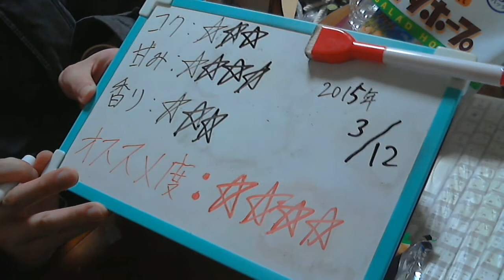酒好きな新潟人の飲酒動画 part849 ブラックニッカクリア 淡麗水割り 【水割りウイスキー】